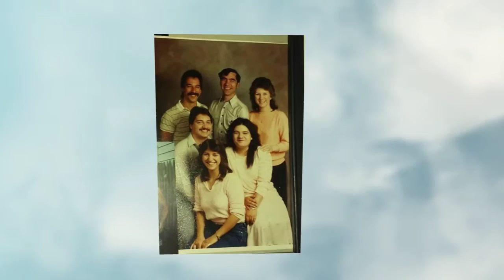In memory of Dominic Joseph Battisti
DOMINIC J. BATTISTI, age 86, Dec 8, 1929 - Nov. 21, 2016

Beloved husband of Evelyn.

Dear father of Mark Battisti, Dennis (Linda) Battisti, Marion "Sukey" (Mark) Barnby, Sharon Battisti, David (Cynthia) Battisti and Linda (Richard) Minda.

Loving grandfather of seven, great grandfather of five.

Brother of Eva (Gene) Stockwell, Delores (Frank) Marcinkowski and Gino (Helen) Battisti. The late Josephine (Bill) Green, The late Ann (the late John) Amormino, The late Eda (the late Tony) Amornino.

Visitation Friday November 25th, 2016 from 2:30 p.m. - 8:00 p.m. with Funeral Services Saturday November 26th, 2016 11:00 a.m. Edward Swanson & Son Funeral Home 30351 Dequindre Madison Heights, MI. 48071.